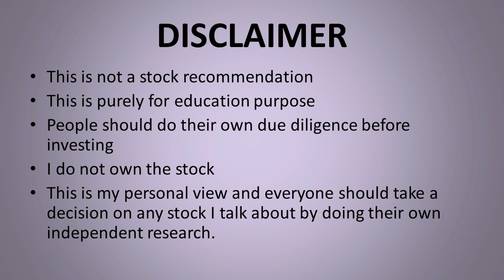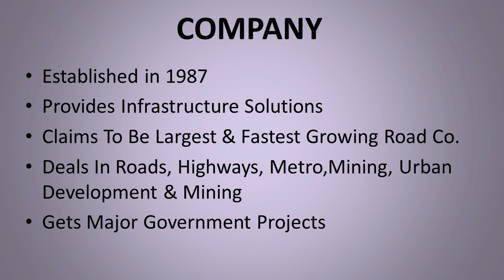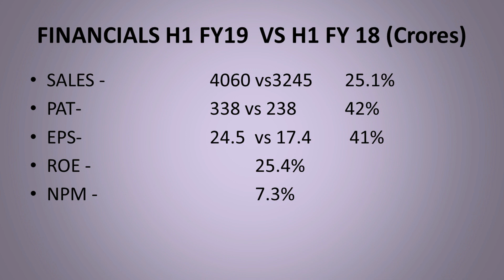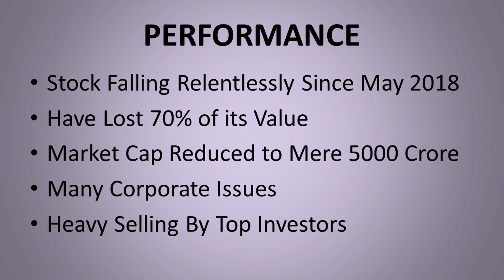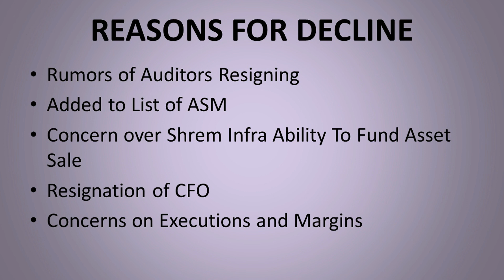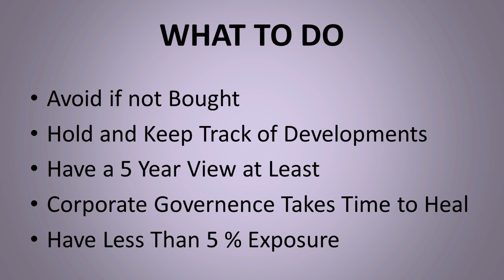dilip buildcon- what has gone wrong and should you buy now after 70% fall?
i discuss the prospects of dilip buildcon